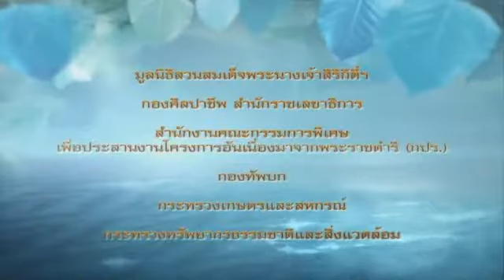พระเมตตาดั่งสายธาร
KAEW MADE A COPY FROM GREAT CHANNEL : ✿`~ KhonLukChat
Hope you don't mind, lets me and give me share a beautiful love of OUR GREATEST QUEEN to all my friends, Thanks from the heart ka, Kun KhonLukChat♥♥♥

...✿ ________KAEW RAK ______✿ _
...✿✿✿___THAI'S QUEEN__✿✿✿ _
..._✿ ____ KongChouwThai_____✿ _
...__✿ ___LONG LIFE LIVE ___✿ _
...___✿ _GREATEST QUEEN_✿ _
..._____✿__OF THAILAND__✿ _

♥ஐღ ღஜ♥ஐღ ღஜ♥
Kaew would like to give giant thanks to
Ka Kun, KhonLukChat*(. . )
Kaew apologize for upload this clip,
With-out asking permission ka
Please forgiving me, PLEASE*(. . )
♥ஐღ ღஜ♥ஐღ ღஜ♥